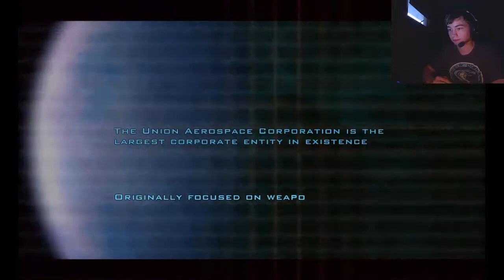Let's Play Doom 3! Part 1- A Fantastic Beginning | with- Jarrid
I had a fun ol' time making this first Let's Play for you guys! I hope you enjoy it! Have yourselves a nice day.- Jarrid.